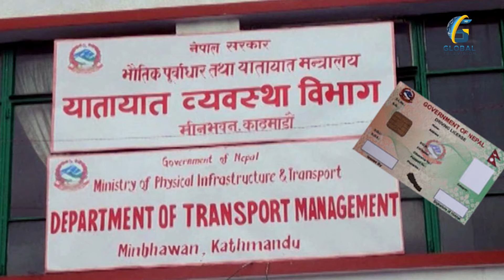सरकार भन्छ– भाडा बढेको छैन, गाडीवाला मान्दैनन्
MCR : Saroj Bhandari, Saradh Kafle, Amit Thapa
CAMERA : Kumar Manandhar, Rajan Raj Parajuli, Bijay Thakurati, Navin Shrestha